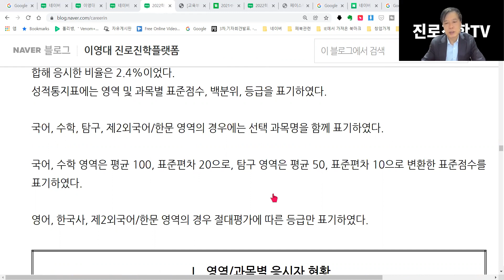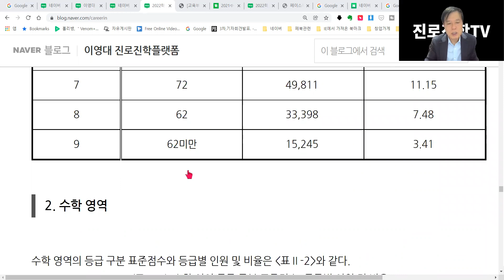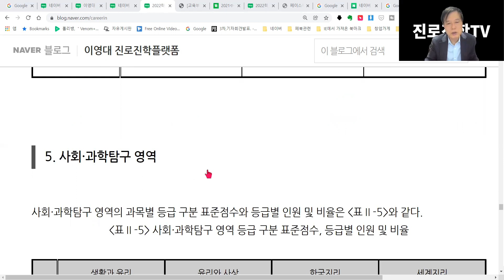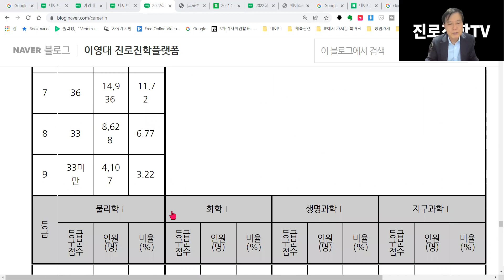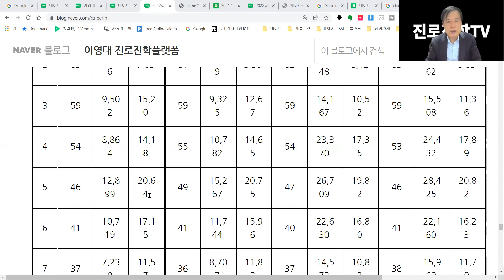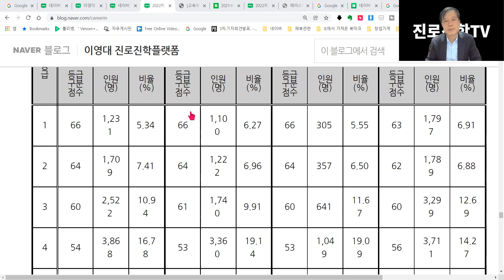2022학녇도 대학수학능력시험 채점 결과